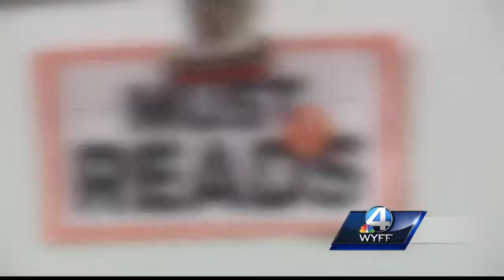Christine Chapman from Spartanburg Day School is this week's Golden Apple Award winner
Chapman uses games, activities to help teach English to her students